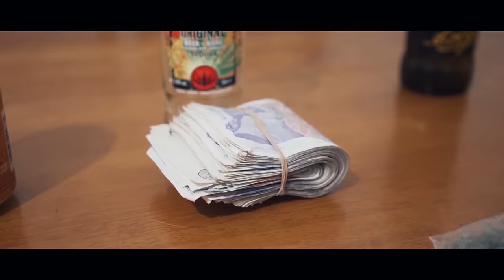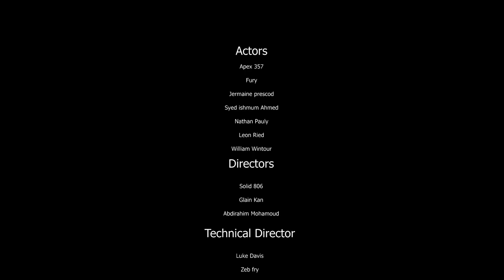Solid 806 - Jason (Music Video)